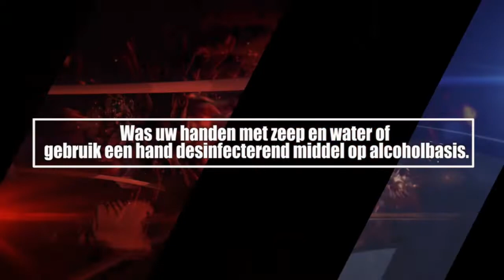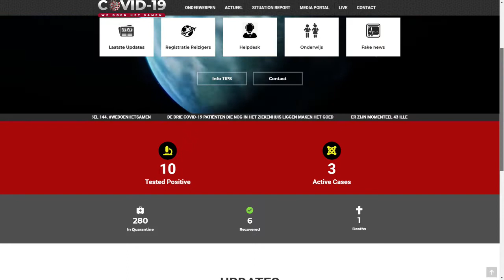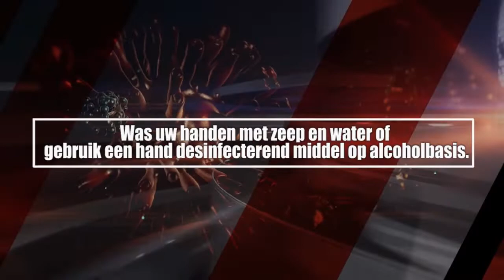ATV COVID 19 UPDATE 22 April 2020